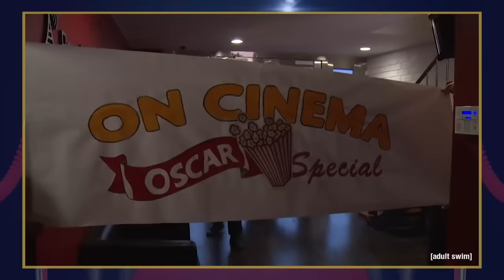The 7th Annual Live On Cinema Oscar Special | On Cinema at the Cinema | adult swim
Tim and Greg look back at another fantastic year at the movies!